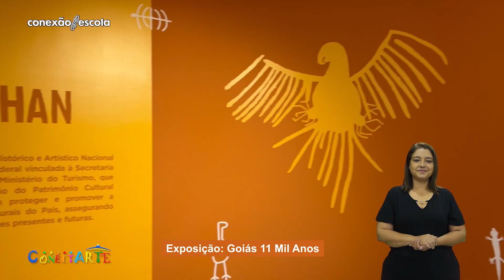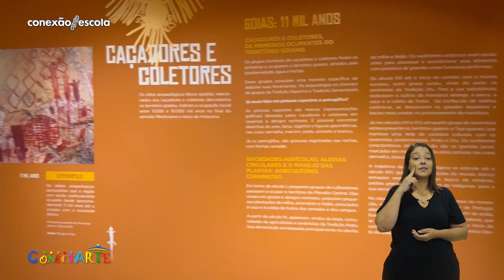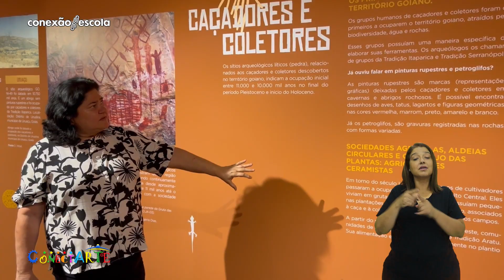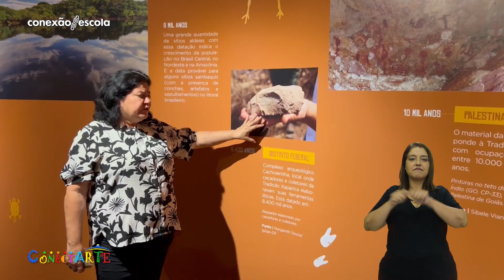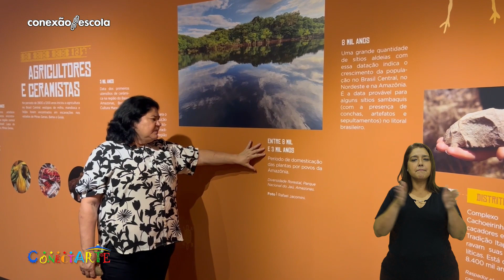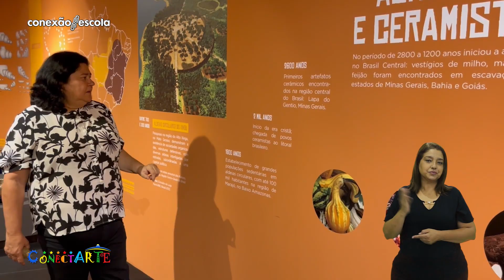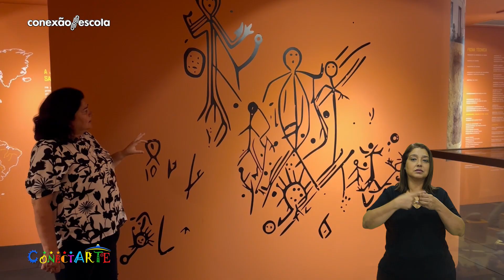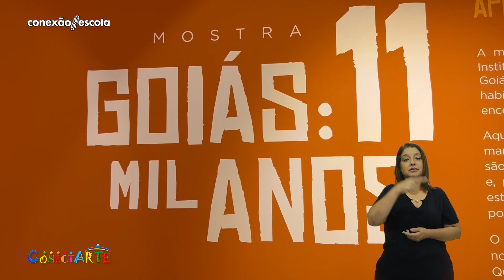Conectarte#82 - IPHAN - Instituto do Patrimônio Histórico e Artístico Nacional